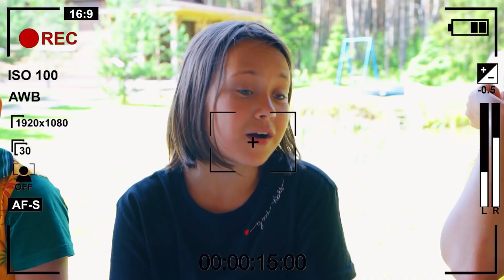Da ist EIN GEIST IN UNSEREM LAGER! Wer läuft nachts ums Haus? JUNGER VLOGGER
Wohlhabende Studenten haben bemerkt, dass nachts etwas Lärm zu hören ist. Jemand geht, klappert mit Geschirr, macht Lärm. Werden die Schulkinder herausfinden können, was für ein Gespenst im Lager gelandet ist? 🌈 Vorheriges Video